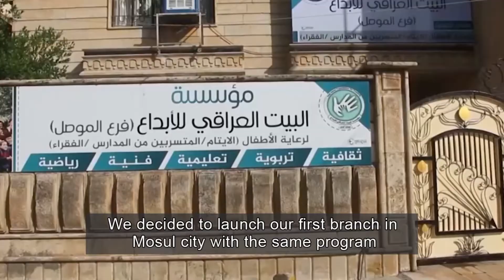Husham Al Thahabi - 2020 | هشام الذهبي - ٢٠٢٠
Husham Al Thahabi takes care of homeless orphans in Iraq.
During the 2006 Iraqi civil war, Husham was working in Baghdad with the organization “Protecting the Children of Kurdistan”. When the organization halted its activities, he decided to continue on his own, personally taking in dozens of homeless children under his care. Soon after, Al Thahabi established the Iraqi House of Creativity.
Husham Al-Thahabi’s story began with the children themselves, who inspired him. He started to remotely follow their movements and their daily life patterns in the streets: how they became addicted to sniffing seccotine and paint thinner, living in a state of devastation; until he decided to enter their world without thinking about the consequences of his action. More than 380 children have graduated from the institution after rehabilitation. Some of them are now married, have kids, and are settled with their families. Husham Al-Thahabi draws inspiration from the children themselves. He became invested in the difficult lives they faced on the street and decided to play his part in changing things. He succeeded and was able to affect how society views these children: today, most sympathize with the kids, realizing they were victims, not criminals.
Al-Thahabi was awarded the Arab Hope Makers Initiative award launched by Sheik Mohammed bin Rashid Al Maktoum, Vice President and Prime Minister of the United Arab Emirates. Being one of the most positive influential figures in their society, he was awarded the title The Golden Star at the cultural exchange program 2018.

هشام الذهبي يعتني بالأيتام المشردين في العراق. خلال الحرب الأهلية العراقية عام 2006، كان هشام يعمل في بغداد مع منظمة "حماية أطفال كردستان". عندما أوقفت المنظمة أنشطتها، قرر أن يستمر بمفرده، حيث استقبل بنفسه العشرات من الأطفال المشردين تحت رعايته. بعد فترة وجيزة، أنشأ الذهبي بيت الإبداع العراقي. بدأت قصة هشام الذهبي مع الأطفال أنفسهم الذين ألهموه. بدأ في متابعة تحركاتهم عن بعد وأنماط حياتهم اليومية في الشوارع: كيف أصبحوا مدمنين  شم السيكوتين ومخفف الطلاء، ويعيشون في حالة من الدمار؛ حتى قرر الدخول إلى عالمهم دون التفكير في عواقب أفعاله. تخرج أكثر من 380 طفلاً من المؤسسة بعد إعادة التأهيل. بعضهم متزوج الآن ولديهم أطفال ويستقرون مع عائلاتهم. يستمد هشام الذهبي الإلهام من الأطفال أنفسهم. أصبح مستثمراً في الحياة الصعبة التي واجههوها في الشارع وقرر أن يؤدّي دوره في تغيير الأمور. لقد نجح وكان قادراً على التأثير في نظرة المجتمع اليوم إلى هؤلاء الأطفال: أكثر تعاطفاً مع الأطفال، مدركاً أنهم ضحايا وليسوا مجرمين. حصل الذهبي على جائزة مبادرة صناع الأمل العرب التي أطلقها الشيخ محمد بن راشد آل مكتوم، نائب رئيس الدولة رئيس مجلس الوزراء بدولة الإمارات العربية المتحدة. لكونه من أكثر الشخصيات تأثيراً إيجابياً في مجتمعهم، فقد حصل على لقب النجمة الذهبية في برنامج التبادل الثقافي 2018.